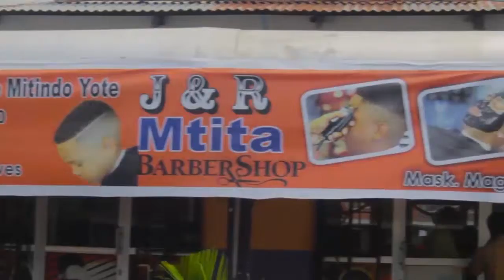“WAPINZANI HAWANA OFISI LAKINI WANAKOPESHANA MAGARI” MBUNGE MLINGA